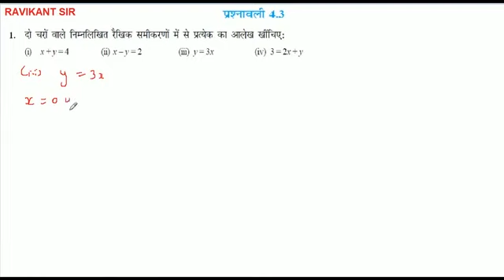दो चरों वाले निम्नलिखित रैखिक समीकरणों में से प्रत्येक का आलेख खींचिएः y=3x